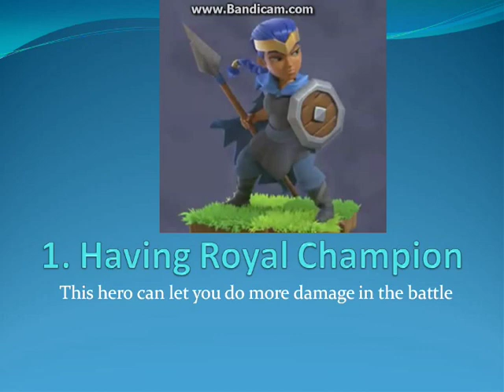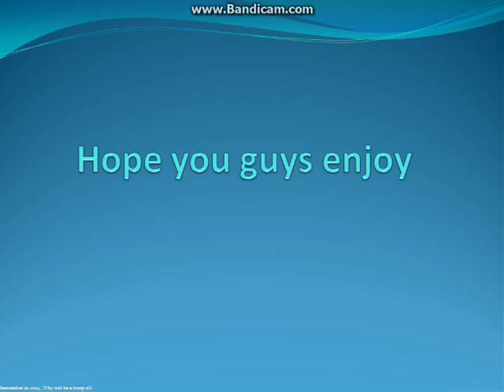Clash of Clans TH13 What to upgrade first